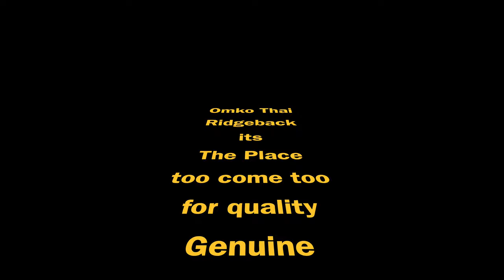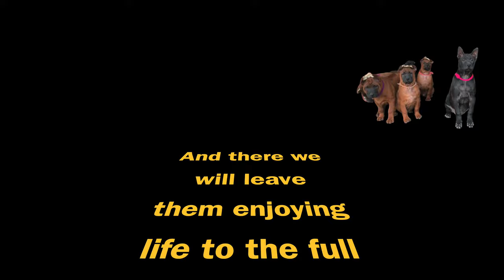InSearchofTheThaiRidgeback@OMKO-THAI-RIDGEBACK ; Weekly update bit o this /bit o that !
Busy as usual still the 5 females but hey they'll stay if we can't find nice homes!Sad news Luna got run over and sadly died what a bloody place to live in for dogs poor Luna didn't have a long life sadly unlike Butter she was with us 4 years and it still hurts i do miss her dearly god bless x
we'll be back to one vlog a week from now onwards place still flooded with TRD sadly to all enjoy the weekend ahead and keep watching ; )